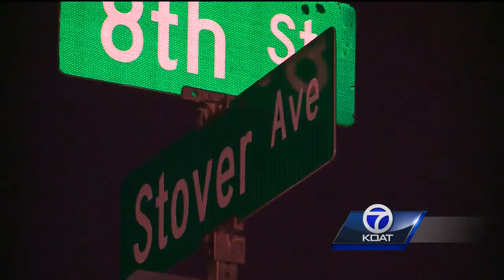VIDEO: 3-year-old girl in CYFD custody after found wandering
The 3-year-old was found without a coat or shoes on Monday afternoon.